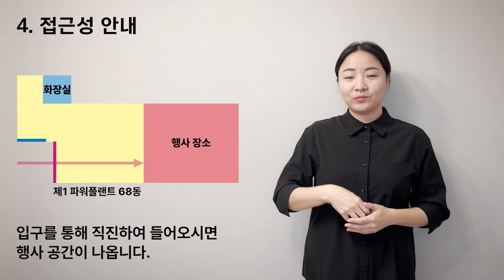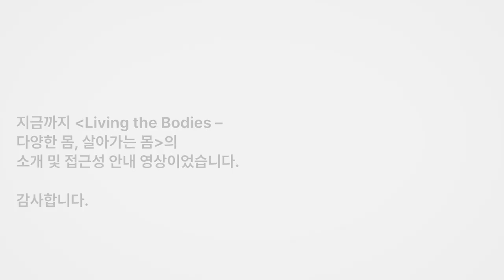[Living the Bodies] 행사 개요와 전반적 접근성 안내 (수어통역, 한글자막, 한국어 음성)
[타임스탬프]
00:00 ~ 00:31 영상 개요
00:32 ~ 01:27 1. 행사 소개
01:28 ~ 02:25 2. 행사 개요
02:26 ~ 09:07 3. 프로그램 소개
09:08 ~ 12:22 4. 접근성 안내
12:23 ~ 13:12 5. 자가용 및 택시 이용 시 안내
끝

- 행사명: Living the Bodies – 다양한 몸, 살아가는 몸
- 행사 기간: 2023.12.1(금) ~ 12.3(일) 오후 열두 시부터 여덟 시까지.
- 행사 장소: 서울대학교 제1파워플랜트 68동(서울 관악구 관악로 1, 1층)

[영상 제작]
수어: 백수진
음성 소개: 손서정
기획 및 제작: 조금다른 주식회사
영상 편집: 한서연
검수: 서울대 문화예술원, 아트인큐베이터

주최,주관: 서울대학교 문화예술원
기획: 김민아
운영: 아트인큐베이터
접근성 기획/운영: 조금다른 주식회사